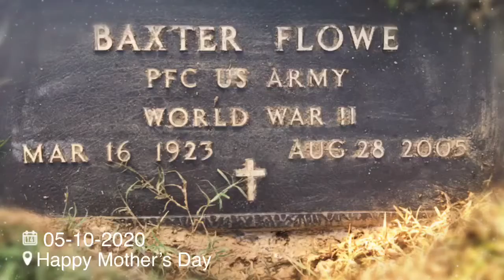Happy Mother’s Day 5/10/2020